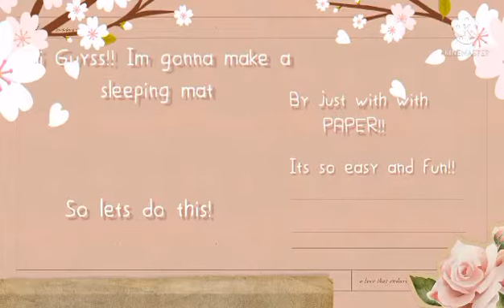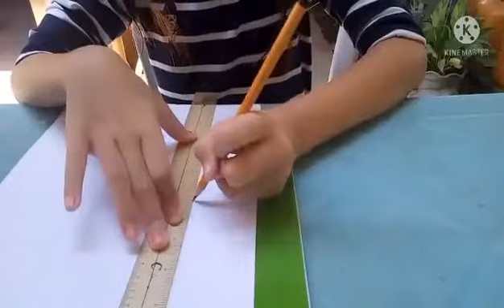Performance task in Art |gawa tayo ng banig |this is so fun to do